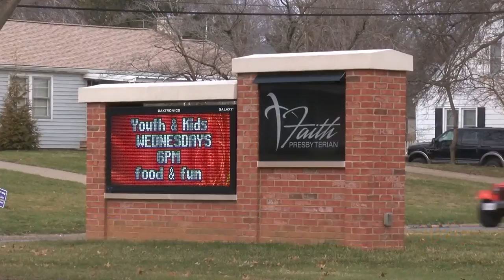Another Quincy polling location change